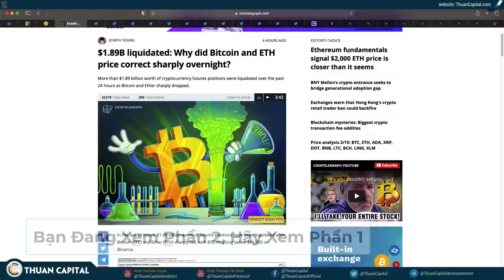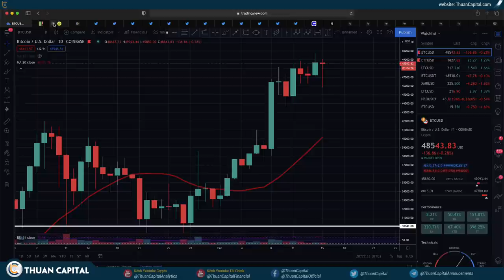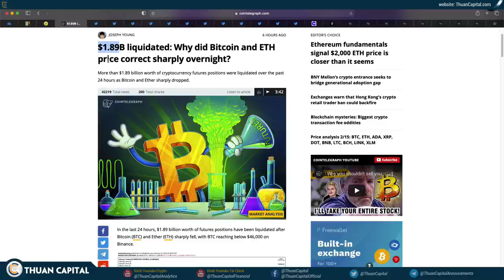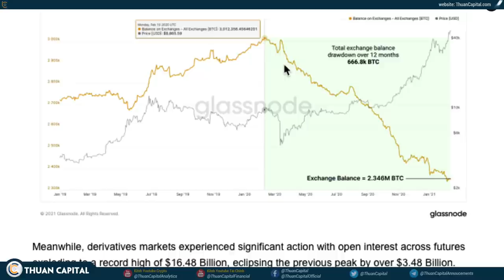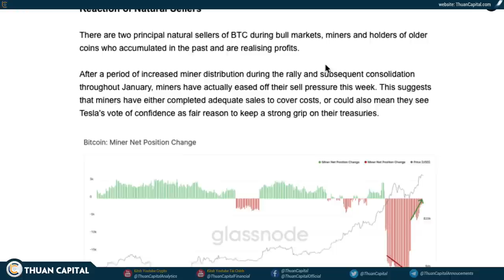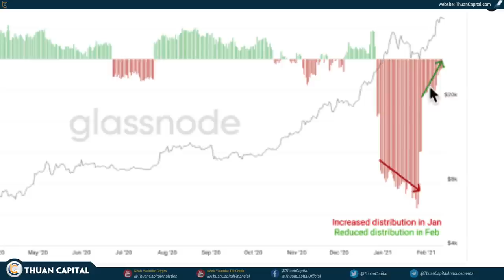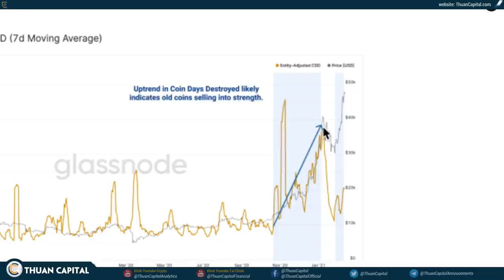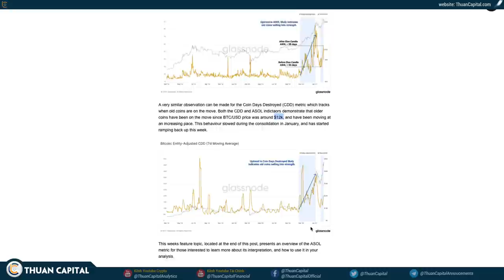946 (Phần 2) - Ai Đang BÁN Tại Thời Điểm Này?